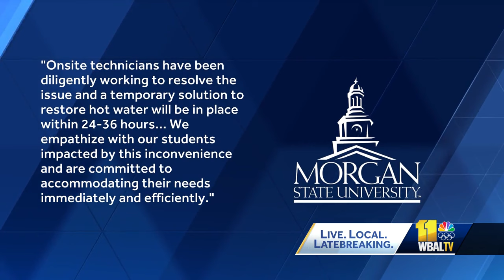Students, parents upset with lack of hot water in Morgan State dorms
Students and parents are frustrated with conditions at Morgan State University's Thurgood Marshall Hall.  Students who live in the dorm building have been without hot water for nearly a week.  "It's very frustrating as an out-of-state student," Danielle McKay said.